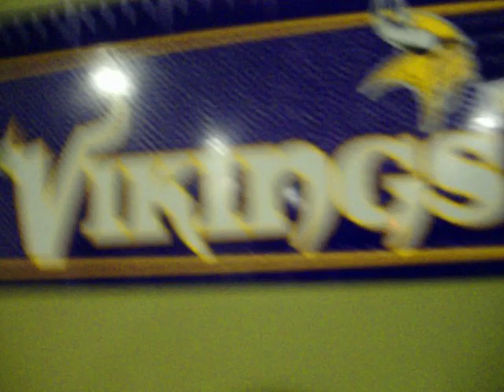We r Twix Skittle and Snickers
R we being funny? Come on just because ur not as coool as us don't mean u have to lie!!